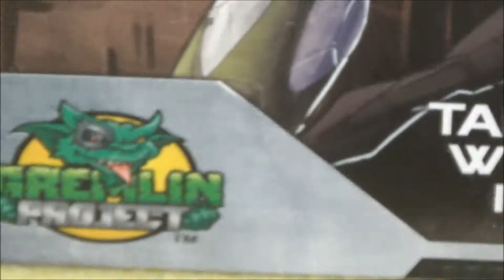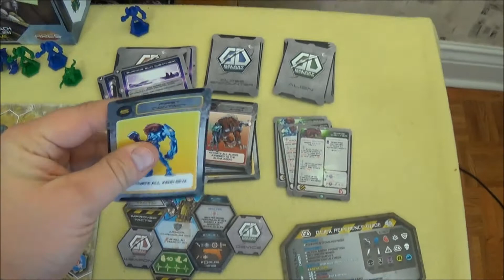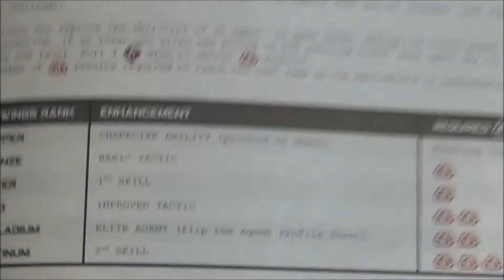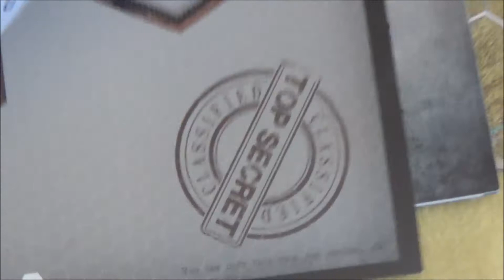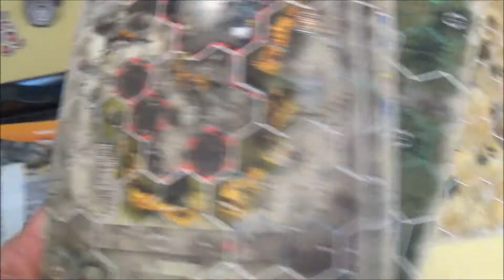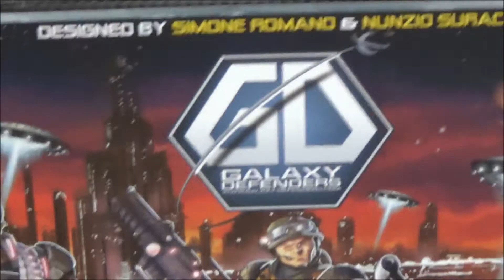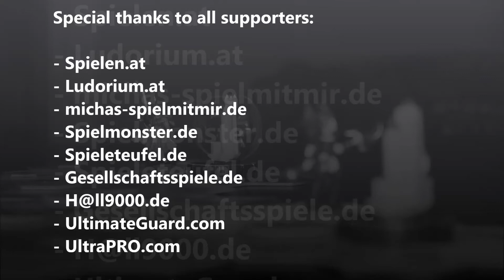Cyrils Brettspiele - Galaxy Defenders Brettspiel (S42E07) - Mein Fazit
Zum Schluss kommt dieses mal wieder ein Fazit von mir - wie haben sich bei mir die Galaxy Defenders geschlagen? Was sage ich dazu?

Schaut selbst und schaltet auch beim nächsten mal ein...

Euer
Nils